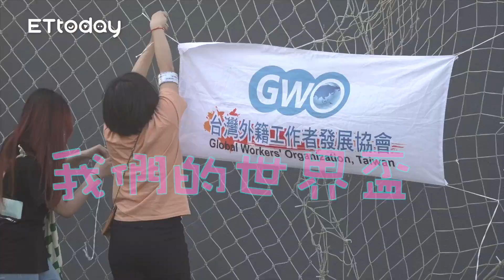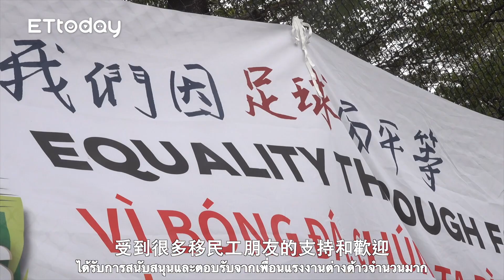我們的世界盃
四年一度世足熱，台灣社會又關心起足球，有人看著現實排名認為世界盃遙不可及，有人看見基層足球蓬勃發展感到未來一片希望。台灣是不是足球沙漠？當大家爭論不休，有一群人珍惜著這裡所有能踢球的機會，就算在沙漠，也能開出自己的花。